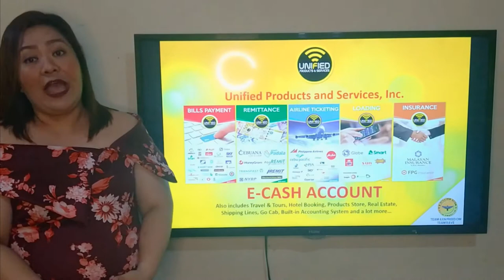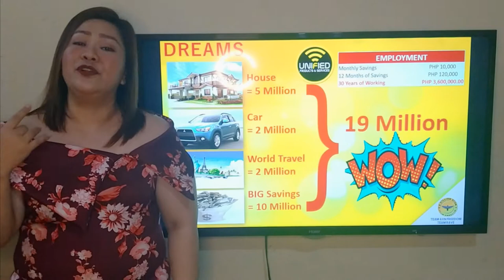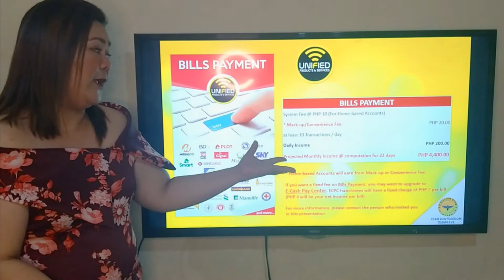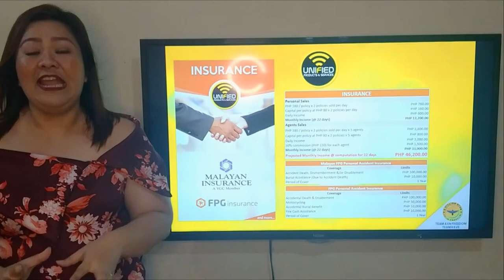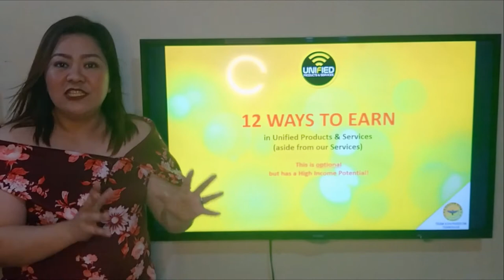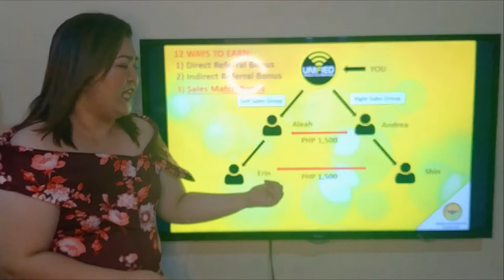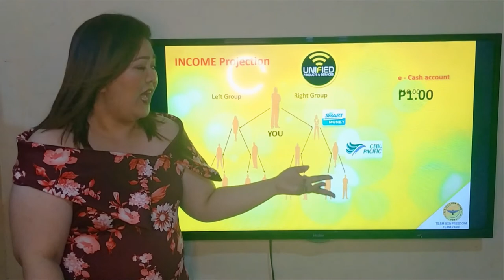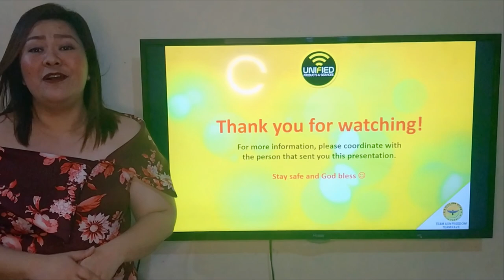Unified Products and Services Business Presentation by Ms Rea Bautista RN, MSN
Would you like to start your own Bills Payment, Remittance, Airline Ticketing, Loading, Insurance, Online Store and a lot more?

Watch this video til the end and see how Unified Products and Services will be able to help you!